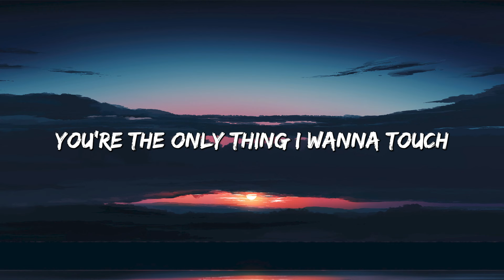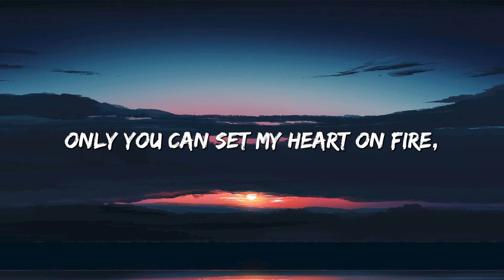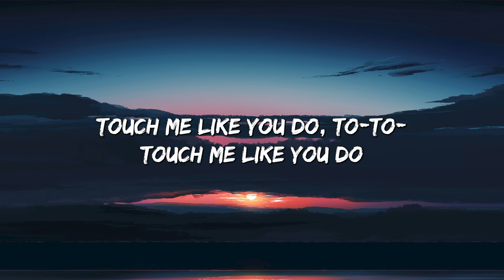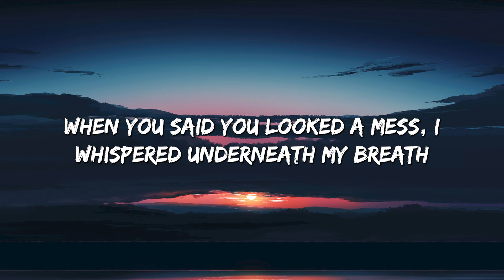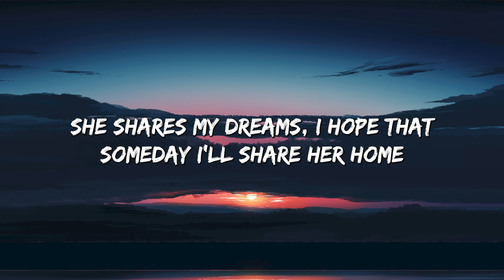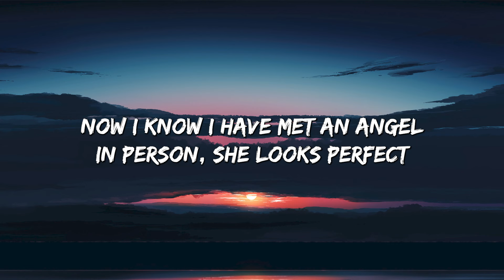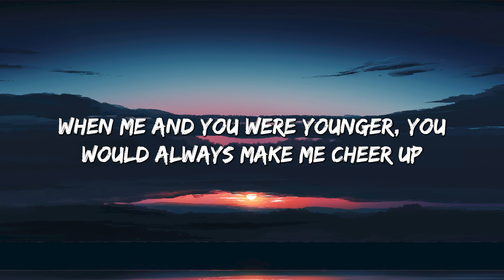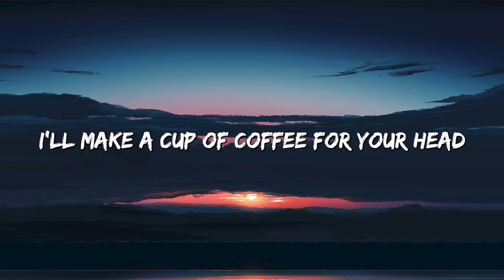Love Me Like You Do - Ellie Goulding (Lyrics) || Ed Sheeran, Powfu (Mix Lyrics)